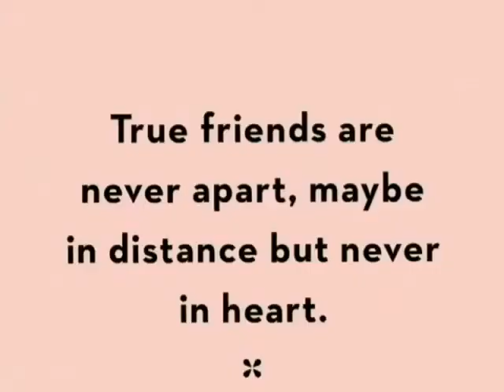Soulmates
unforgettable moments with My gang